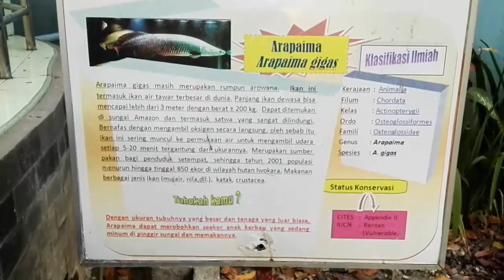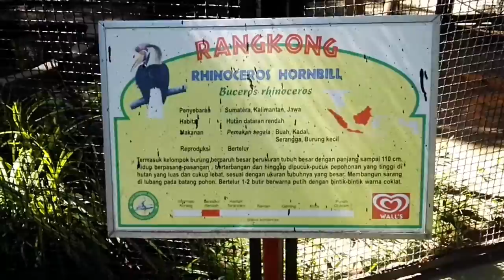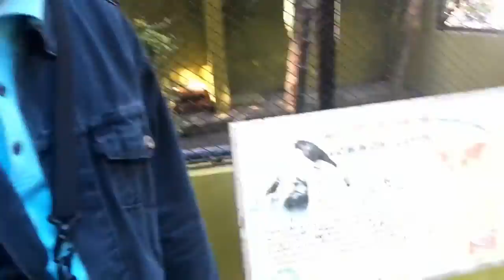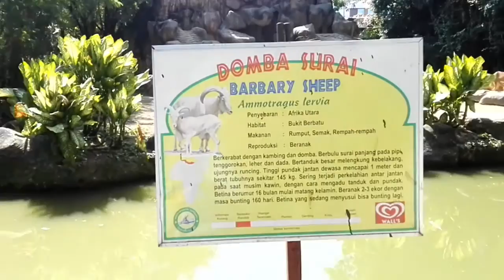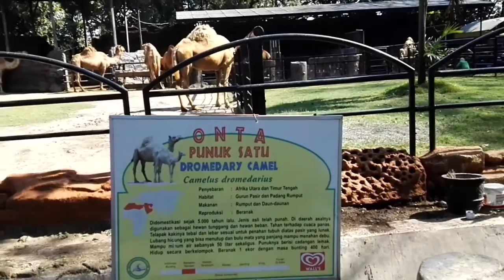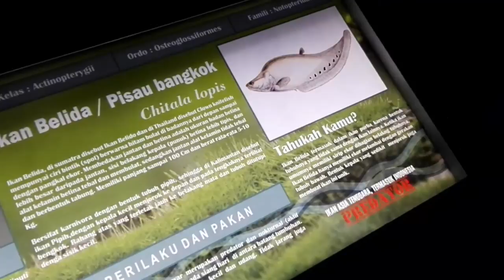Vlog Bonbin Surabaya (Surabaya Zoo)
Vlog to Surabaya zoo (Bonbin Surabaya/KBS).
A recommendation place with family or friends in holiday. This place can be your consider selection if you're quite bored get around to all mall in Surabaya.